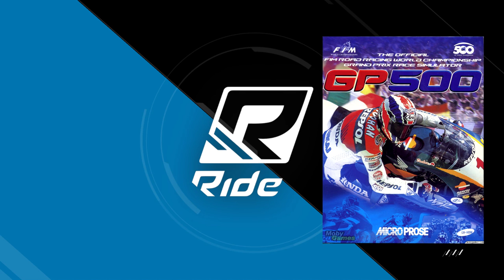Découverte #8: Ride (Milestone - PC/One/PS4) [FR ᴴᴰ]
Huitième découverte effectuée ensemble! C'est une heure de jeu que nous allons passer sur le jeu de motos routières "Ride", développé par le studio italien de Milestone.

Alors, que vaut-il? Quels sont ses défauts, atouts, bonnes idées,...? La réponse dans cette vidéo où nous prenons place derrière le guidon de plusieurs machines de catégorie, conception et génération différentes.

Je vous laisse juger, bon visionnage, les amis!

PS: Grosse perte de qualité, merci Youtube...